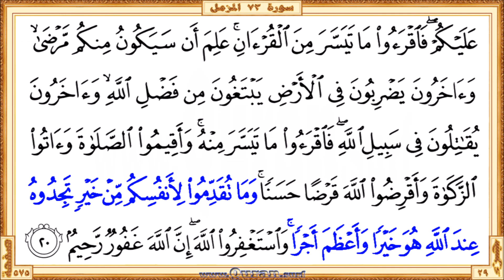Surah 073 Al-Muzzammil: HD video || Reciter: Maher Al Meaqli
Surah Al-Muzzammil - Beautiful HD video view on your screen. We give kids and others a great way to learn Qur'an. The video shows highlighted the Qur'an text portion along with the beautiful and heart shuddering recitation by Maher Al Meaqli. The Qur'an is showing in full-screen as per the print copy of Mus'haf.

• Short URL for this video from Quran.surf (included easy navigation links)